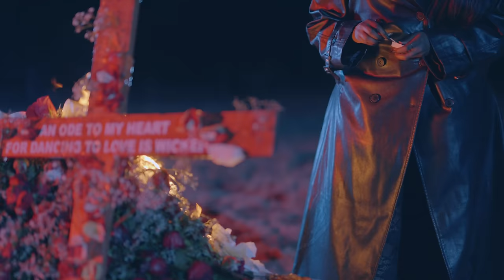Nikita Kering' - On Yah (Intro)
Written and Performed by Nikita Kering’
Music producer- SoFresh
Mixing and Mastering- Trevor Magak

Director & Editor- Roadman Shot it
Producer-Jamhuri / Tom Olang'o
Line Producer- Kefa Odindo
Set directors- Picha perfect
Lighting and Grips- Kiwo Films
Art department- Gloria Rotich,, Melody

Styling: Nikita Kering'
Makeup: Mokeira Oyaro
Hair Styling: dgohniehairarts

Cast: Nikita Kering'

Music video by Nikita Kering' performing On Yah (Intro).